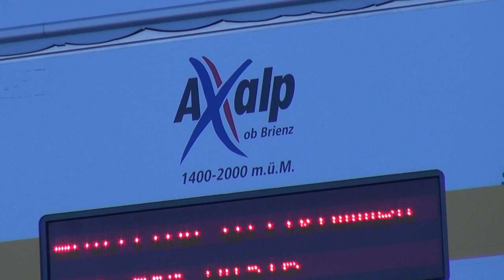Brienz-Axalp 12.1.2014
Die Axalp ist eine Alp auf rund 1535 m.ü.M. Oberhalb von Brienz nördlich Interlaken, Kantons Bern Mit dem Postauto oder dem Auto ist man in rund 35 Minuten ab Brienz auf der Axalp.
Während Jahrhunderten wurde die Axalp und umliegende Alpen von Brienz aus als Sömmerungsgebiet für das Vieh genutzt. Die Touristische Nutzung begann vor mehr als 100 Jahren mit dem Bau des Kurhauses für Sommerfrischler. Bekannt ist die Axalp auch für die jährlich stattfindenden Fliegerschiessen auf dem Fliegerschiessplatz Axalp welcher immer von tausenden Schaulustigen verfolgt werden wenn die schweizer Luftwaffe die Berge mit Blei vollpumpt.

Der Wintertourismus kam 1957 auf die Axalp, auf privater Basis durch Peter Bieri (Hotel Bellevue Axalp) wurde ein erster Skilift erstellt. Zwei Jahre später folgte Hüttbodenlift von GMD. 1966 erreichte das Skigebiet den Höhepunkt mit der Gründung der Skilift Axalp Windegg AG. Die 1966 erstellte Anlage wurde von Willy Bühler Bern geliefert.
1969 folgte der vierte Skilift vom Dotzweg hinauf zum Gussetsboden von Habegger. Dieser Lift ersetzte indirekt den Skilift Bellvue welcher daraufhin abgebrochen wurde.
Das Skigebiet war in dieser Form fast 30 Jahre in Betrieb. Der Skilift Dotzweg wurde 1996 auf Langbügel umgebaut. 1998 kam der grosse Schritt mit dem Bau der 3SB Windegg, diese Anlage wurde von der Flumser Firma Bartholet geliefert und war deren erste 3SB überhaupt. Der Skilift Windegg wurde im gleichen Zug verkürzt, durch eine neue Anlage von Bartholet ersetzt und gleichzeitig ind Tschingellift umgenannt. 2005 lief die Betriebsbewilligung für den GMD Skilift Hüttboden ab, die Anlage wurde Stillgelegt und bleib es eine Saison lang. Da die Trasse eine Strasse kreuzte, wurde die Trasse der Ersatzanlage versetzt und leicht nach oben verlängert. Bei der 2006 gebauten Ersatzanlage Hüttboden handelt es sich um einen Garaventa Skilift welcher Occasion aus St. Moritz gekauft wurde.

Aktuell besteht das Gebiet aus einer 3SB (BMF), 3 Skiliften (Hüttboden (Garaventa), Dotzweg (Habegger), Tschingel (Bartholet)) sowie 2 Babylifte (Einer mit Teller, ein Seillift, beide Borer)

War bis jetzt noch nie im Winter auf der Axalp. Auf Wunsch der User hab ich mich nun aufgemacht auf die Axalp. Eines vorweg, die Schneelage war miserabel. Die Pisten waren praktisch alle Ackerland. Viele waren geschlossen. Der Skilift Dotzweg war nur über ein schmales Schneeband erreichbar. Sehr eisige Pisten, der Teil welcher künstlich beschneit ist, konnte man mit Schlittschuhen fahren. Nervige auch eisige Klumpen auf den Pisten. Schattige Lage.

Zu den Pisten. Naja der Pistenplan gibt mehr her als es wirklich ist. Die Pisten an der 3SB enden nach ca 50% der Strecke alle auf dem gleichen eisigen Ziehweg. Tolle Aussicht auf den See hat man leider von keiner Piste. Der Skilift Dotzweg war nur eine Piste, die zwischen Hüttboden und Dotzweg, präpariert, die andere hatte seit sicher 2 Wochen keinen Pistenbully mehr gesehen, dementsprechend ein eisiger Acker. Skilift Hüttboden dank Kunstbeeisung und vielen Kiddies mit Schlittschuhen befahrbar. :lach:
Apropos Kiddies, das Skigebiet ist voll auf Familienurlaub ausgelegt. Axiland für Anfänger, Skipisten mit Tierfiguren usw. Der Sinn des Tschingelliftes erschliesst sich nicht so ganz, den hätte man beim Bau der 3SB gescheiter zum Chiemad versetzt, das ist mit Abstand die schönste Piste, zudem auch schnell in der Sonne.

Für mich persönlich leider eher eine Enttäuschung, so die Sorte "One Night Stand"-Skigebiet, Einmal war ganz Nett, aber mehr, Naja eher nicht. Vielleicht geh ich nochmals bei besseren Pistenbedingungen hin. Die Preise sind halt Bern typisch überteuert. Tageskarte kostet 44 Franken.
Zum Vergleich Nara stand auch noch zur Debatte deren Tageskarte kostet 38 Franken und bietet mehr Anlagen und abwechslungsreichere Pisten bei besseren Schneebedingungen. Berner Oberland zahlt man halt den Namen mit.